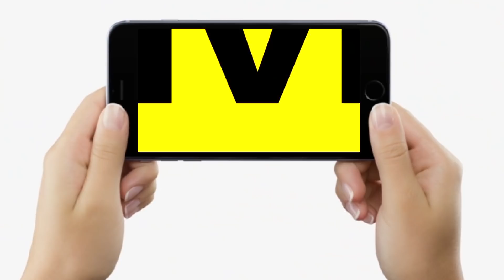Tejashwi Yadav से Jagdanand Singh की हो रही मुलाकत, बनेंगी बात और नाराजगी दूर होगी क्या ?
Tejashwi Yadav से Jagdanand Singh की हो रही मुलाकत, बनेंगी बात और नाराजगी दूर होगी क्या | Bihar News | LiveCities